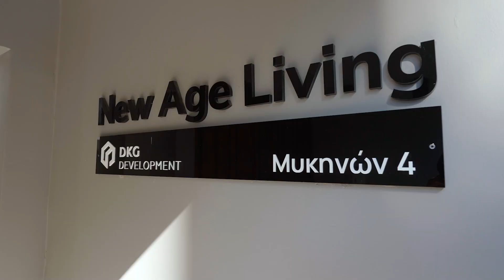Why it's worth leaving Vancouver, Canada for Athens, Greece | Golden Visa Apartment Tour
Meat George, my friend and experienced real estate professional. He lived in Vancouver, Canada, for ten years and eventually decided to move back to Athens. We discussed the cost and quality of living in Athens compared to North America, whether it is worth buying property here and, if so, in which areas, and why George chose to live in Greece and moved from Canada.

Do you need further information about real estate in Greece? My trusted partner:
DKG Development
130 Syngrou Avenue, 117 45 Athens, Greece

00:00:00 Meat George, who lived in Vancouver but decided to move back to Athens
00:00:37 Why George chose to live in Greece and moved from  Canada?
00:01:09 The cost and quality of living in Athens compared to North America
00:01:48 How to choose the right place to live in Athens?
00:03:30 Is it better to rent or to buy an apartment in Athens?
00:04:55 New Age Living Residence in Melissia
00:06:24 180 square meters apartment tour
00:09:25 How to move to Greece from North America?
00:10:52 Medical care in Greece compared to Canada
00:11:30 Greek banks and money transfers
00:12:06 Where is it easier to make money now: in North America or in Greece?
00:13:33 Do you want to move and live in Greece?

There is the best place on Earth for everyone. I recommend the best places to live, real estate and investments weekly.

Would you like to participate in one of my videos to showcase your place, property, business or investment?